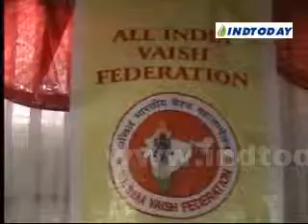Vaish Federation to give artificial limbs and calipers on June 9....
for latest news videos updates